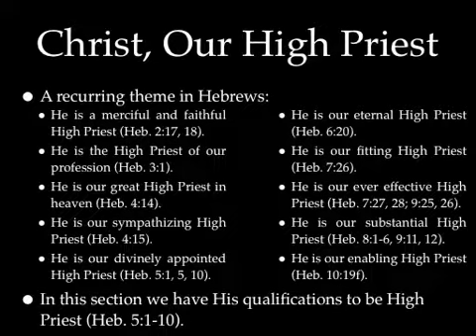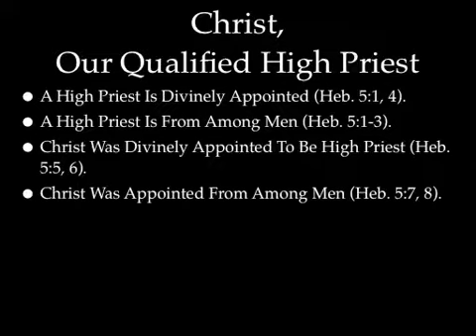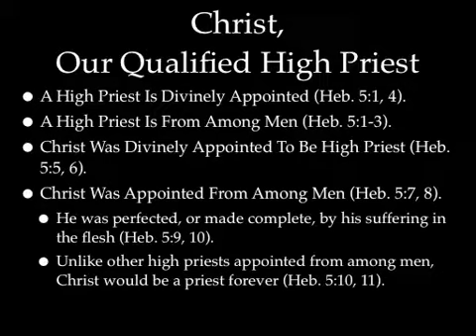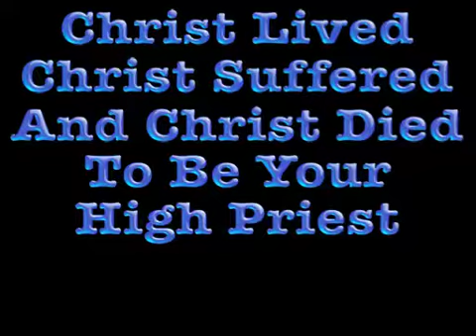Christ, Our High Priest (pt. 5)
Preaching through Hebrews, this lesson begins the section showing Jesus to be the superior High Priest.